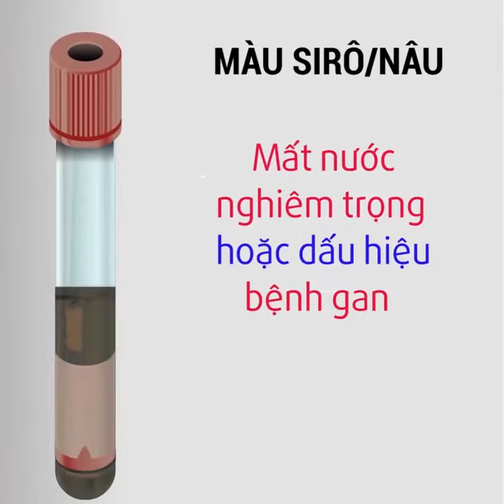Đoán bệnh qua màu sắc nước tiểu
Đã có bao giờ bạn quan tâm đến màu nước tiểu của mình? Bình thường, nước tiểu có màu vàng nhạt hoặc trắng trong. Nếu nước tiểu bỗng nhiên đổi sang màu vàng đậm hay bất kỳ màu nào khác, thậm chí bị đục và có mùi lạ thì có thể là dấu hiệu bất thường về sức khỏe.
Hãy tham khảo video dưới đây để có thể nhận biết được tình hình sức khỏe của mình thông qua màu sắc nước tiểu hàng ngày các bạn nhé!